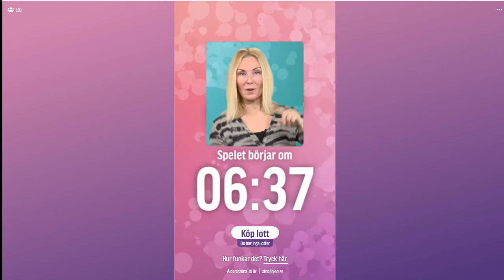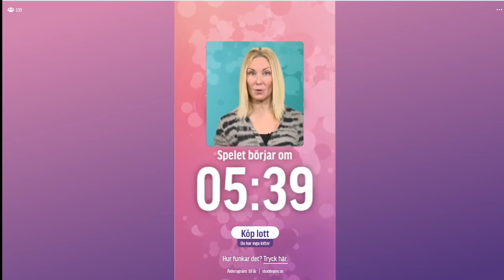Inför BingoLotto Express - Del 1, 30 mars 2021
Programledare är Annica Svensson.